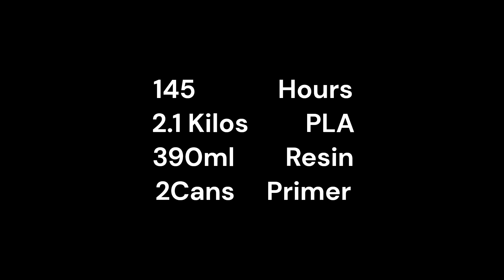Titanfall Jack Cooper MCOR Helmet 3d Print Montage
Time lapse and short Video montage of my printing and crafting process for Jack Cooper's helmet. Rougly 3 Months of work

Parts printed on Bambulab x1c and Anycubic Photon Mono x